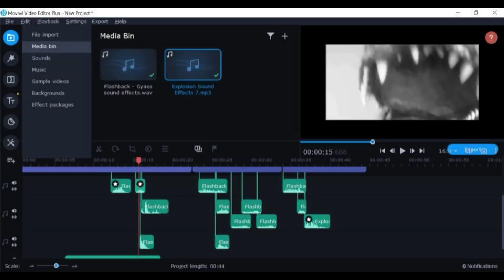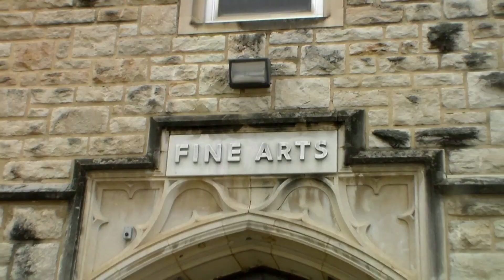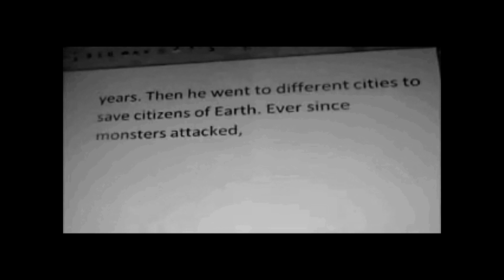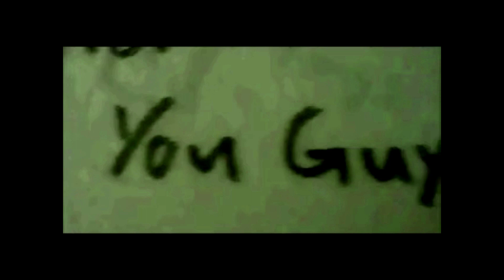JSlammer: 10 Years Later - “Godzilla X Roboraptor (2013)”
Today marks my 10 year anniversary as an amateur filmmaker, and 10 years of JSlammer Studios. To celebrate, I'm finally uploading the first film I ever made and sharing it with you guys to show you where I got my start. I've come a long way, but I've finally made it. I hope you guys enjoy!